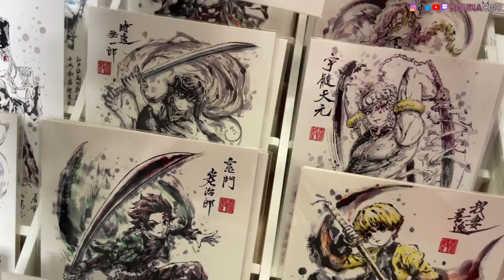😱Wear an Aska cos, and hear unexpected words. 穿阿斯卡cos,聽出意外話。 😱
🗼Here is more information about me🗾

More exclusive Content on Instagram

You can watch me live on Twitch!

Update stream schedule on Discord